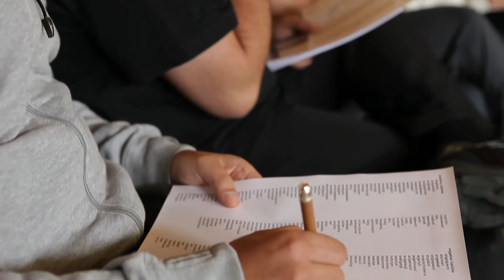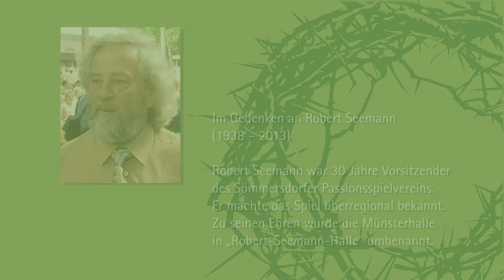Sömmersdorf - Eine neue Passion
Dokumentation zur Neuinszenierung des Sömmersdorfer Passionsspiels 2013.